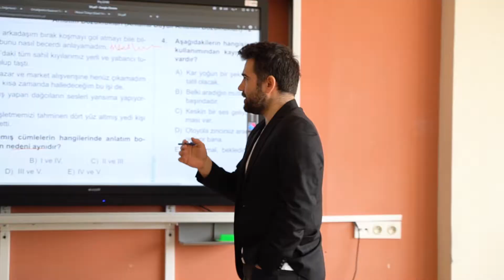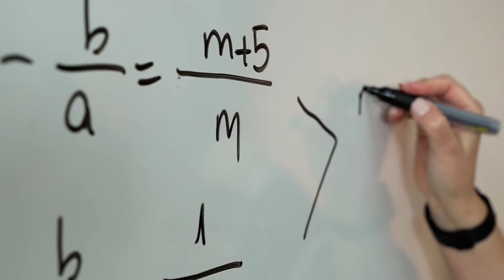Yakacık Yüksel İlhan Alanyalı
✅ Tanıtım Filmi
✅ Reklam Filmi
✅ 4K Drone Çekimi
✅ Prodüksiyon
✅ Outdoor Reklamları
✅ Dijital Reklam Yönetimi
✅ Web Tasarım
✅ Kurumsal Kimlik Tasarımı
✅ Fotoğraf Çekimi
Alanlarında profesyonel hizmet vermektedir.